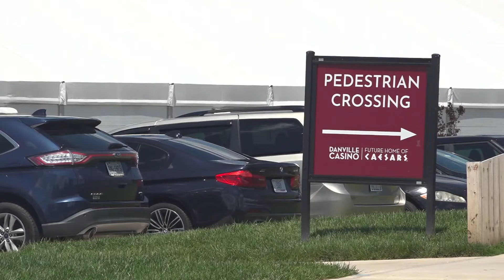Danville reflects on success of casino in first year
Danville leaders said the temporary casino has made a big difference, ahead of the Caesar’s Virginia casino resort opening.